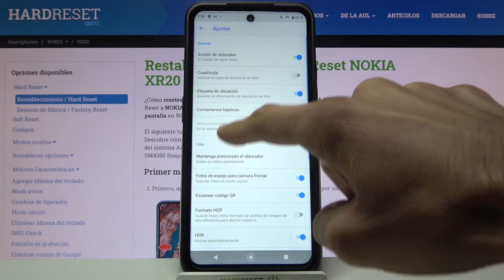Cómo restablecer ajustes de cámara en NOKIA XR20 - restaurar ajustes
Hoy te mostramos cómo restablecer ajustes de cámara en tu NOKIA XR20. Sigue cómo reiniciar configuración de la cámara a los valores de fábrica en unos pocos pasos.

¿Cómo restablecer los ajustes de cámara en NOKIA XR20? ¿Cómo solucionar problemas con la cámara en NOKIA XR20? ¿Cómo restaurar los ajustes de cámara en NOKIA XR20? ¿Cómo restaurar los valores predeterminados de la cámara en NOKIA XR20?